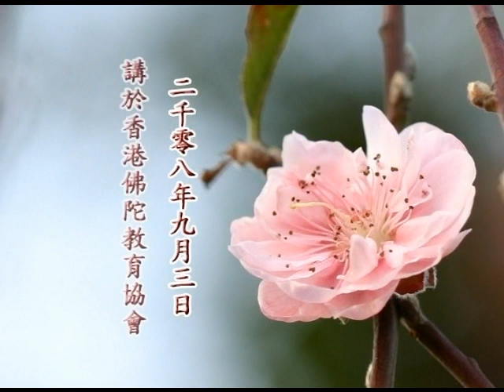老和尚開示 21-478-0001a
佛陀教育協會念佛共修開示
老和尚開示  1a-1b